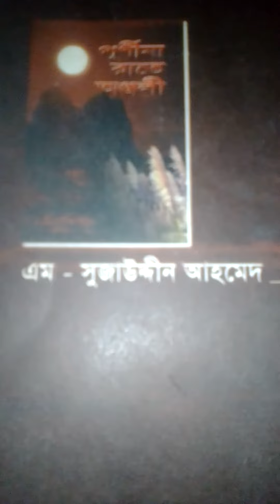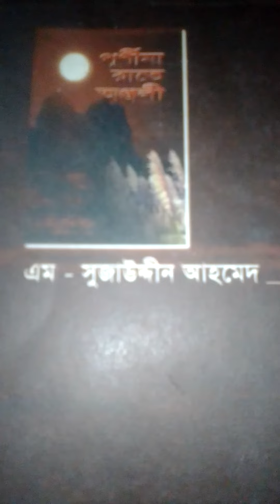Poet : Md Sujauddin Ahmed. Apekhya kobita.